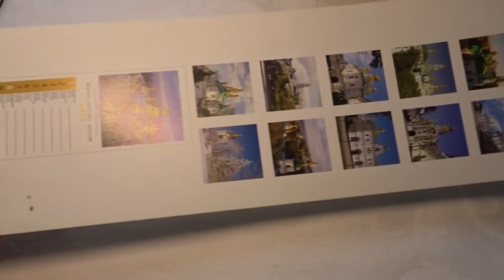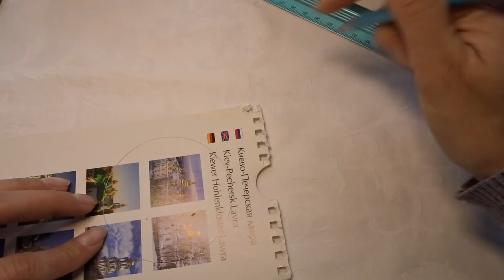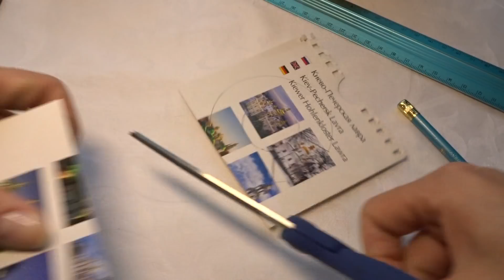Помпон из пряжи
Готовила мастер-класс по собачке на бутылку и пришла к выводу, что МК про помпоны своими руками из пряжи не избежать :-) Никаких специальных приспособлений у меня не было, поэтому делала по-старинке, как меня учила мама. Для работы понадобятся:
. акриловая пряжа мягкого кручения,
. плотный картон,
. циркуль или карандаш со стаканом и линейкой,
. ножницы (желательно с острыми концами и лезвиями),
. суровая нитка.